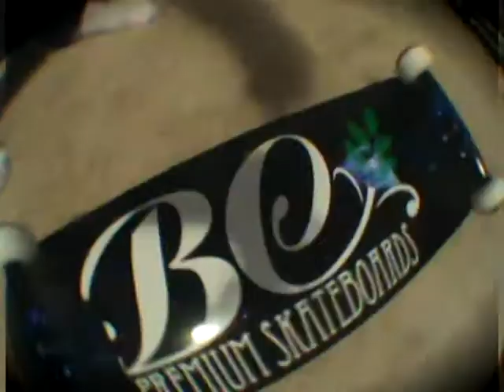New Board!!!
New BC board I got today...pretty sick!!
Edited with Sony Vegas 7.0 by Gage Hanson